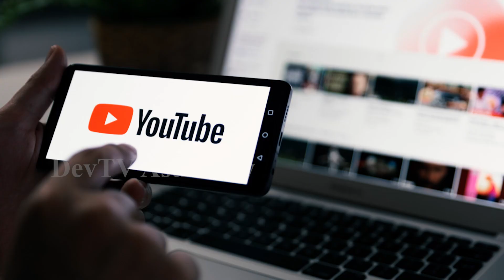కుంభ రాశి వారికి డిసెంబర్ 23 శుక్ర అమావాస్య వీరి వల్ల లాభమే లాభం!| Aquarius Horoscope| Kumbha|Devtv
కుంభ రాశి వారికి డిసెంబర్ 23 శుక్ర అమావాస్య వీరి వల్ల లాభమే లాభం!, Aquarius Horoscope, Kumbha Rasi, Devtv.